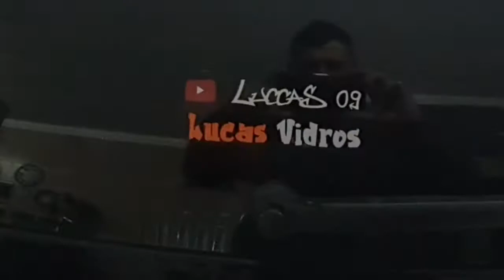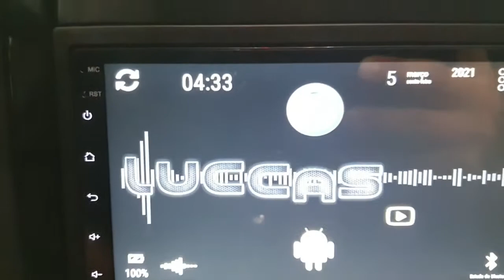GOLF SPORTLINE 2012 VALE A PENA !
Comprei um carro novo !
Golf sportline 2012 1.6 Manual Completo
Excelente carro, gostei muito!

inscreve ae jao !!!